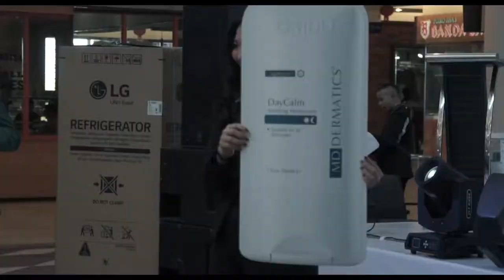ESKA x Shiseido part 1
Collaboration with Shiseido for ESKA 10th Anniversary
Guest Star 'Pan Ling Ling' from Mediacorp Singapore